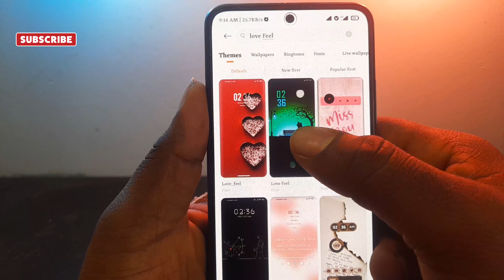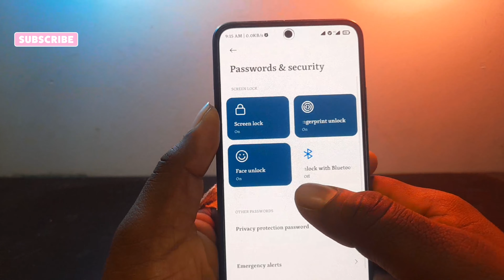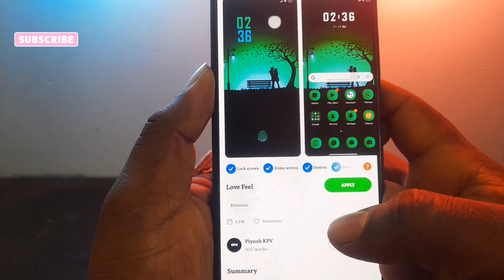டிஸ்ப்ளே Fingerprint ஈசியா Android Mobile ல Set பண்ணலாம் | Set Display Fingerprint | TECH2TAMIL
How To Set Display Fingerprint setup any android mobile Without app

                          ( TECH2TAMIL Official)

Get to know all the Xiaomi News like Xiaomi Mobile daily News, Xiaomi Os Update, Xiaomi MIUI update, Xiaomi India, Xiaomi Chines news on this channel through